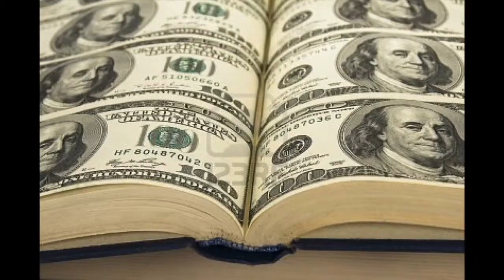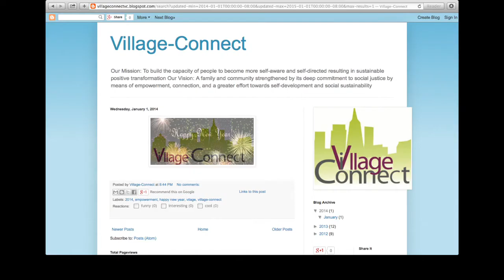The Village " Economics Ep.1 Featuring Alex Anderson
The Village is a video series created and produced by Village-Connect. Directed by Jeremy Patterson. The Series is a compass for raising consciousness and awareness around the topics; economics, criminal justice, health and community.